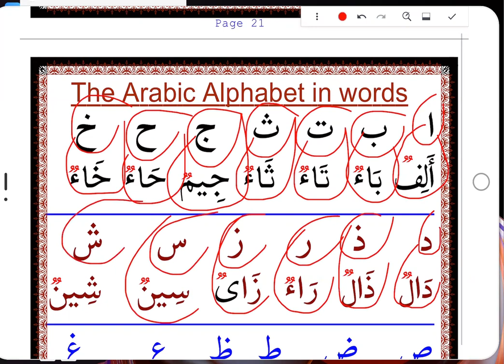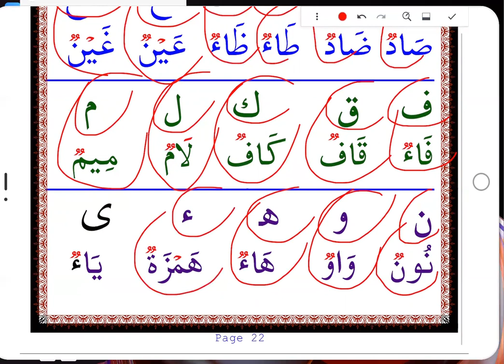LESSON 8B PAGE 22 HOW TO READ THE QURAN AND WRITE EASILY